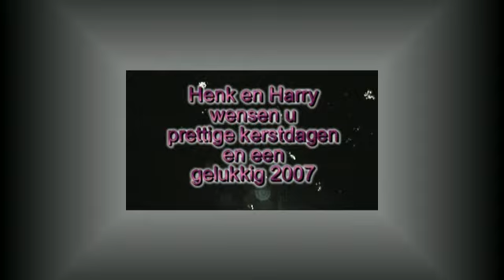2006 Plan Effect Geldermalsen ( Een dagje mee met Henk en Harry in 2006)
Systeemwanden plaatsen en lossen op bouwplaats CNV Utrecht 2006
Opnames gemaakt, om de 30 seconden een halve seconde opname